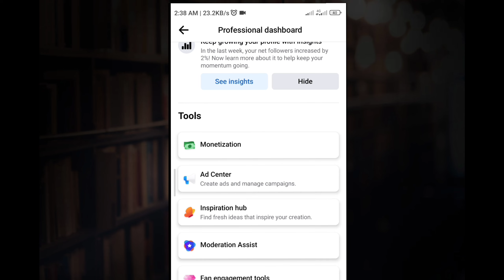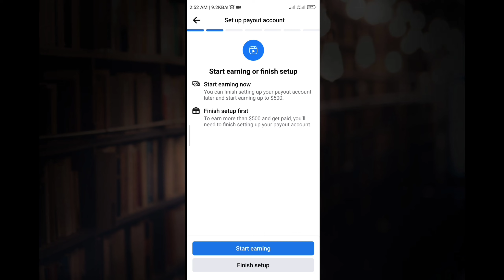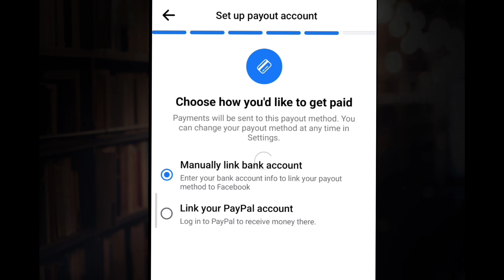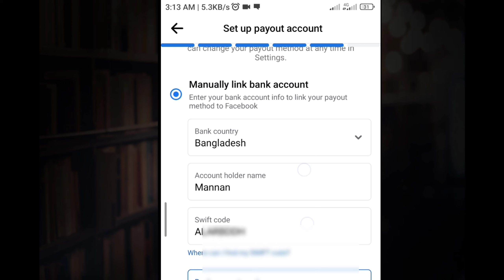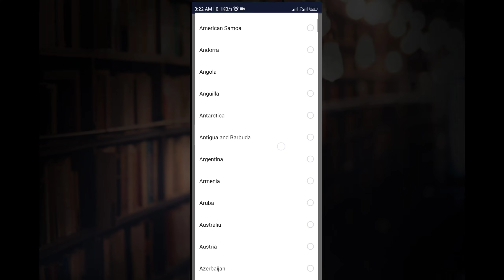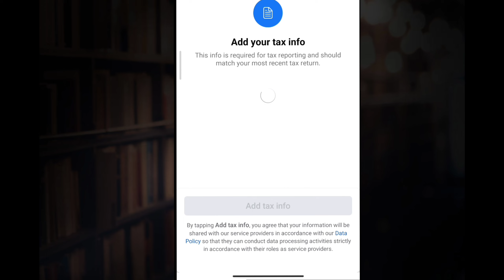Facebook profile monetization on setup ! In stream ads setup ! Facebook monetization on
facebook reels monetization Hwo to on facebook monetization Facebook profile monetization on setup In stream setup Facebook monetization on
how to on facebook monetization
facebook profile monetization apply 2023
how to
How to get Facebook monetization
Facebook monetization
Facebook monetization system Bangla
Facebook monetization apply
Facebook reels monetization apply
reels monetization
Facebook monetization ads on video।। Earn money form your videoes with monetizatio।।can't earn money facebook monitization reelsvideo Monetization tools application Explore monetization tools that fit your needs, check your eligibility and apply. Facebook's Monetization Eligibility Standards (MES) are now called Partner Monetization Policies (PMP). This is still the best place to learn about the rules for earning money with your content. In order for publishers, creators and third-party providers to utilize monetization tools on Facebook, they must pass and remain compliant with a set of rules called Partner Monetization Policies and Content Monetization Policies. These rules apply to all Pages, profiles in professional mode,